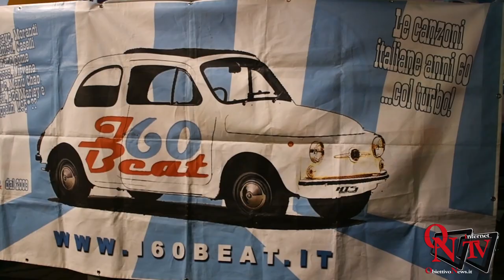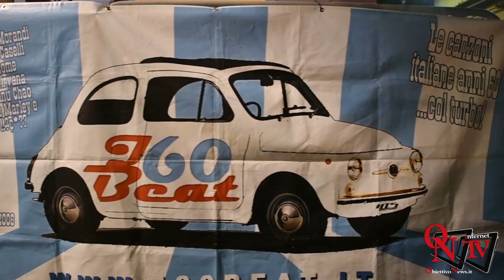Ciriè - Notte Bianca 2018